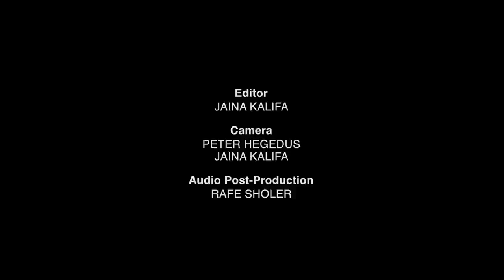These Adorable Hungarian Sisters Are Master Chefs of Strudel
Ilona and Erzsébet are two elderly sisters who have baked traditional Hungarian strudel all their lives. They learned the art of this delicate pastry from their mother during the Communist era. Today, the sisters continue to bake strudel for more than 500 people at a time—bickering and singing all the while.

"Strudel Sisters" was directed by Peter Hegedus and Jaina Kalifa It is part of The Atlantic Selects, an online series of short documentaries from independent creators, curated by The Atlantic.